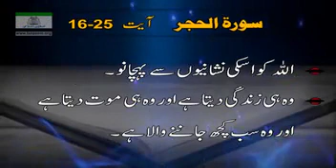حصہ چہارم ۔ سورہ الحجر ۔آیت نمبر 16 تا 25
حصہ چہارم  ۔ سورہ الحجر ۔آیت نمبر 16 تا 25 ، ترجمہ اور تشریح بزبانی ڈاکٹر اسرار احمد ۔بشکریہ تنظیم اسلامی۔